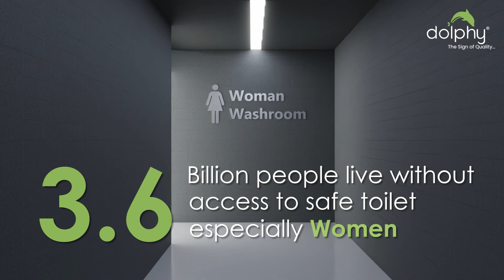Female washroom - Dolphy India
Driven by the desire to provide adequate washroom solutions to women across the globe, Dolphy Group designs washroom amenities that support the requirements of women.

Every Dolphy smart washroom amenity is innovatively designed in accordance with international safety standards to ensure that they are super-convenient and actively influence the use of clean and safe commercial washrooms.